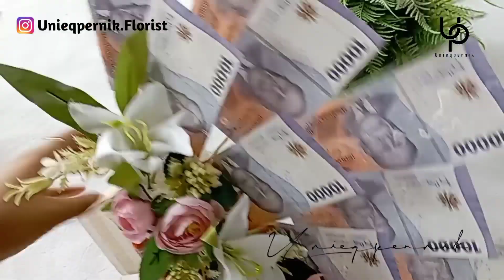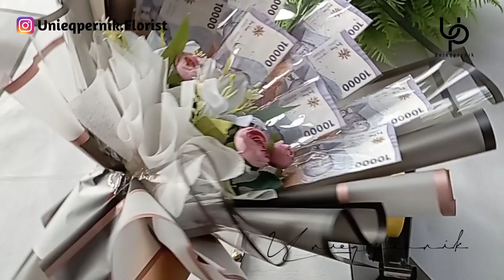MONEY BOUQUET 10 LEMBAR UANG RP 10000 TAPI HASIL WRAPPING SIZE BESAR GEMBUL / BUKET UANG 10 LEMBAR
hai teman-teman unieqpernik pada vidio kali ini kita akan membuat buket uang 10lembar uang Rp 10.000 an tapi hasil buket nya ini gembul size besar yaaah temen-temen cocok banget untuk kado pernikahan, ultah, aniversary yukkk simak vidio nya sampai selesai ya

ALAT & BAHAN
uang Rp. 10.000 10 lembar
bunga peonny
bunga lilly
tusuk sate
sterofoam 2 tingkat
kardus bekas
isolatip
gunting
kertas tissu
kertas cellophane bening hitam
kertas cellophane hitam transparan
kertas celliohane hitam list transparan

LINK BAHAN BUKET
kertas cellophane hitam bening